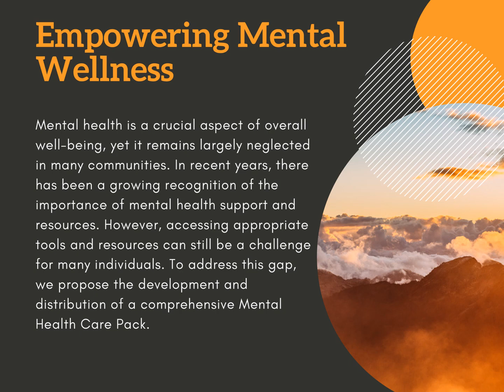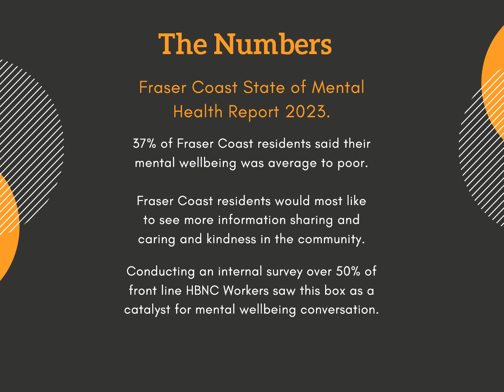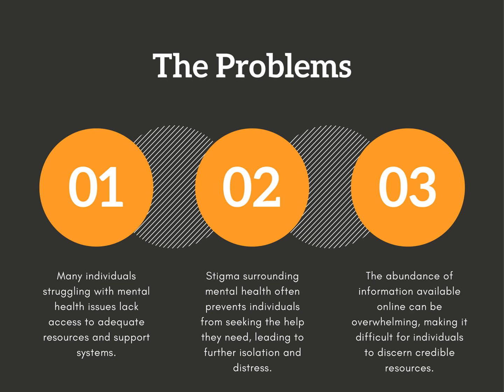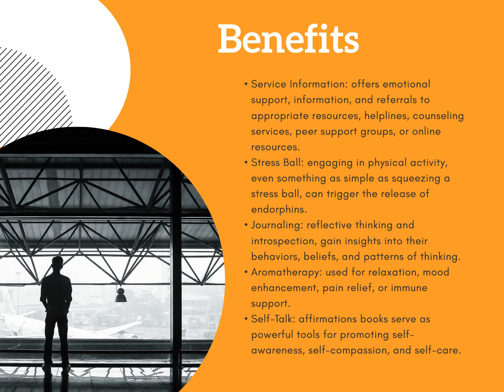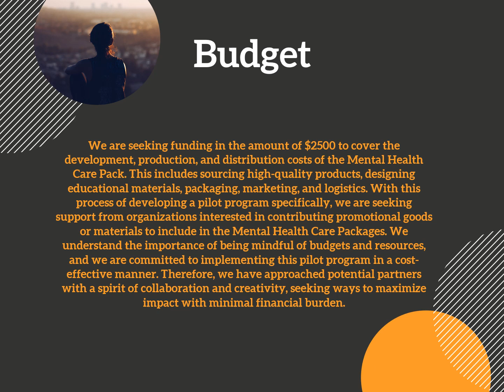PITCH NIGHT FEBRUARY 2024 - Mental Wellbeing Boxes